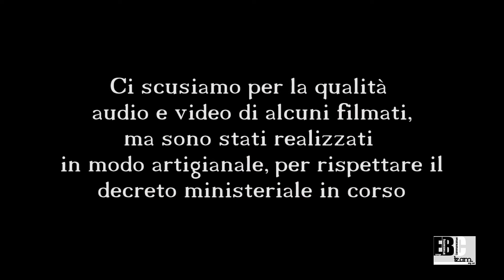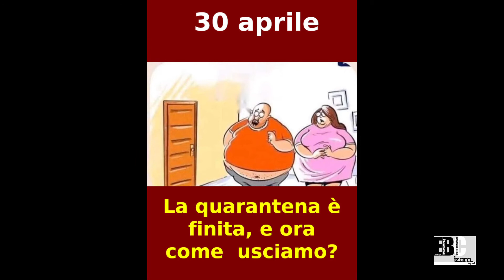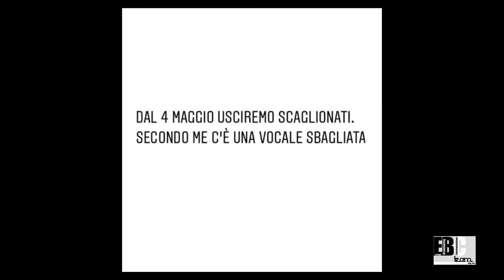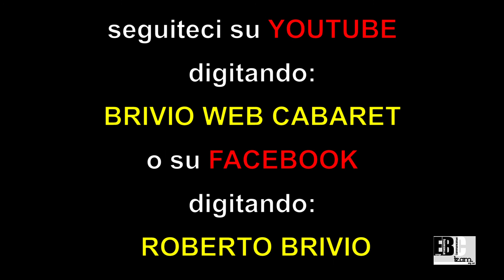BRIVIO WEB CABARET 8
In questa puntata vi presentiamo un intervista esclusiva a Lino Patruno, un brano scritto da Guglielmo Zucconi interpretato da Roberto Brivio e suonato da Jacopo Pugliese batterista
d'eccezione, Grazia Maria Raimondi con Gianfranco Bocca e naturalmente i Gufi

PUNTATA AGGIORNATA